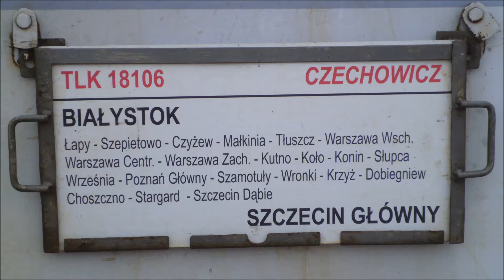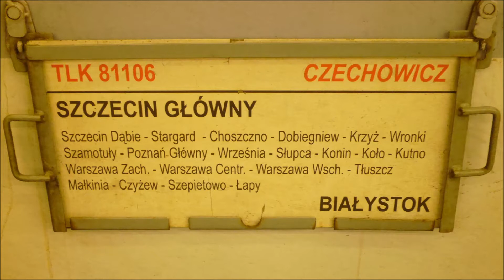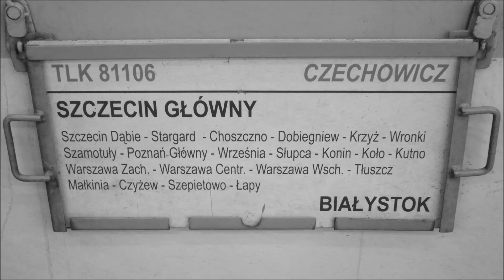Pożegnanie TLK Czechowicz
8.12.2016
EP07-1065 & EP07-1002 z TLK Czechowicz rel. Białystok-Szczecin Główny
EP07-1024 z TLK Czechowicz rel. Szczecin Główny-Białystok
Zgodnie z moimi najgorszymi obawami stało się... Czechowicz zmienia nazwę na Podlasiak i nie zatrzymuję się w Słupcy. Skład nawet w tygodniu cieszył się sporym zainteresowaniem, większym nawet od TLK Warta. Z składu do Szczecina wysiadło ponad 30 osób przez co skład stał 5 minut. W drugą stronę mniej ale i tak dużo. Usuwanie składów w Słupcy nie ma żadnego sensu. Tymczasem w Dobiegniewie składy dalej tracą czas na bezsensownych postojach z których nikt tam prawie nie korzysta...
W sumie w Słupcy ilość połączeń dalekobieżnych spadła do najmniejszej od początku istnienia stacji do 3.
Od dziś zatrzymują się tylko:
TLK Warta rel. Zielona Góra/Poznań Główny-Warszawa Wschodnia
IC Włókniarz rel. Łódź Fabryczna-Szczecin Główny
TLK Gombrowicz rel. Poznań Główny-Przemyśl Główny
Tak wciągu 1,5 roku można zupełnie ograniczyć od świata jedno miasto...